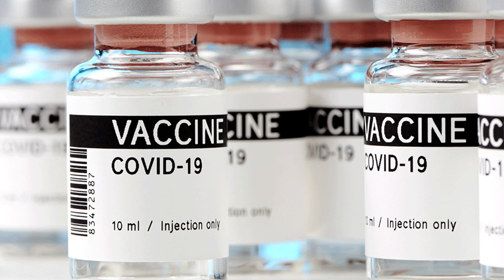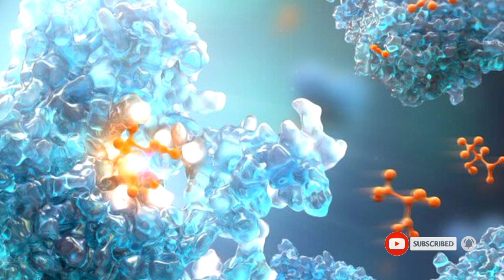AstraZeneca to Supply 400 Million Doses of AZD1222 COVID 19 Vaccine to European Commission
AstraZeneca has concluded an agreement with the European Commission to supply up to 400 million doses of the AZD1222 COVID-19 vaccine. Building on the existing agreement with Europe’s Inclusive Vaccines Alliance spearheaded by Germany, France, Italy and the Netherlands, this new agreement will give all EU member states the option to access the vaccine in an equitable manner at no profit during the pandemic. It also allows EU member states to redirect doses to other European countries.

In July 2020, interim results from the ongoing Phase I/II COV001 trial were published in The Lancet and showed AZD1222 was tolerated and generated robust immune responses against the SARS-CoV-2 virus in all evaluated participants. Clinical development of AZD1222 is progressing globally with late-stage Phase II/III trials ongoing in the UK and Brazil, a Phase I/II trial in South Africa, and trials planned in the US, Japan and Russia. Results from the late-stage trials are anticipated later this year, depending on the rate of infection within the clinical trial communities.

AZD1222 was co-invented by the University of Oxford and its spin-out company, Vaccitech. It uses a replication-deficient chimpanzee viral vector based on a weakened version of a common cold virus (adenovirus) that causes infections in chimpanzees and contains the genetic material of the SARS-CoV-2 virus spike protein. After vaccination, the surface spike protein is produced, priming the immune system to attack the SARS-CoV-2 virus if it later infects the body.